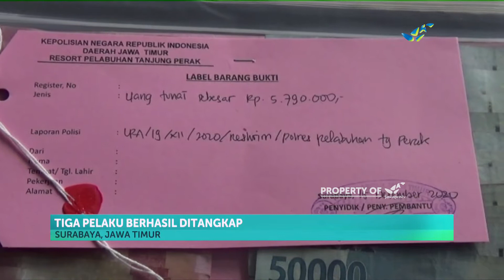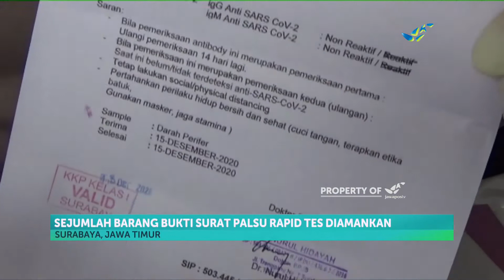Sindikat Pembuat Surat Palsu Keterangan Rapid Test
Petugas Satreskrim Polres Pelabuhan Tanjung Perak, Surabaya, Jawa Timur, membongkar praktik curang yang dilakukan oleh sindikat pembuat surat keterangan palsu  rapid test.